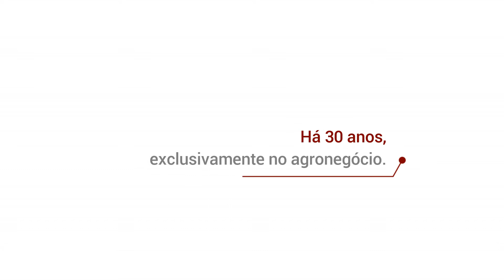Grupo Publique 30 Anos - Marcelo Brunini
Marcelo Brunini, da UCBVET Saúde Animal, parabeniza o Grupo Publique pelos 30 anos de trabalhos dedicados ao agro.